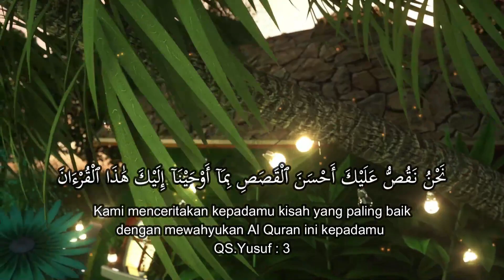25. PAGI KAFIR SORE MATI SYAHID | Ustadz Andik Yudiawan, M.Pd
Serial Ramadhan Pasuruan Mengaji

Ramadhan Momen yang tepat untuk kita mentadaburi isi Al-Qur'an, melalui video singkat ini kita akan mempelajari beberapa kisah-kisah yang ada dalam al-qur'an sebagaimana firman Allah ta'ala

نَحْنُ نَقُصُّ عَلَيْكَ اَحْسَنَ الْقَصَصِ بِمَآ اَوْحَيْنَآ اِلَيْكَ هٰذَا الْقُرْاٰنَ

Kami menceritakan kepadamu (Muhammad) kisah yang paling baik dengan mewahyukan Al-Qur'an ini kepadamu ( QS. Yusuf : 3 )

📲 Pasuruan Mengaji Official

Dapatkan Info kajian dan Konten Dakwah Lainnya di Group Whatsapp Pasuruan Mengaji, klik untuk bergabung

Rekening Ta'awun Dakwah :
Bank Syariah Indonesia / BSI ( Kode 451 )
No. Rek. 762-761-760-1 a/n. Yayasan Sinergi Dakwah Indonesia
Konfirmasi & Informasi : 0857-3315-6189